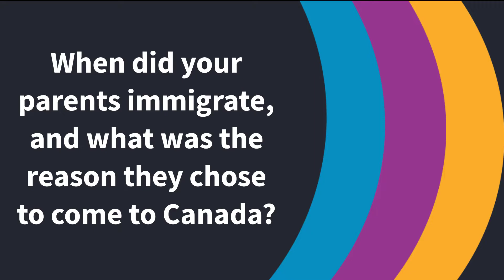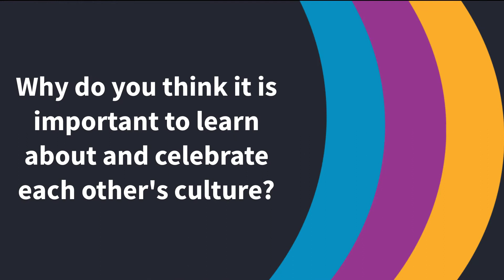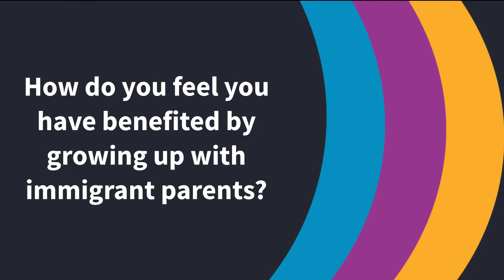Generational Voices - Rakhi Pancholi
Edmonton MLA (Member of the Legislative Assembly) Rakhi Pancholi, shares with us her experiences and reflections on being a child of immigrants and how they shaped who she is today.